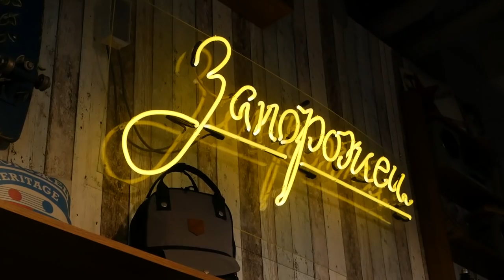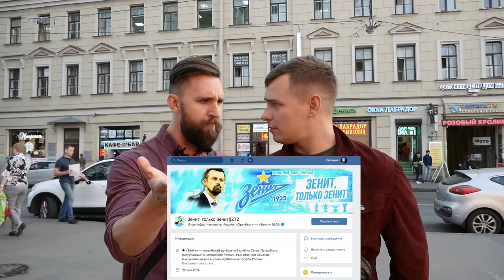НЕ ПЛАЧУ / МУЧУ НАМ БЕСПЛАТНУЮ ОДЕЖДУ / Негодяй TV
Если охото делать интернет покупки и получать за это лавешку - то это сюда: Кэшбэк сервис -

Продолжение того как я - начинающий блогер  и  Роман TROYBAN - не начинающий блогер, занимаемся законным рекетом! По беспределу присуем магазины города Санкт- Петербурга! Ведь мы же блогеры, ёп! Закон им, сука, не писан. ДА!!!

Здесь Роман TROYBAN получил свою панамку:

21 SHOP
Спб, Лиговский проспект, д. 26-38 ТРЦ «Галерея», 3 этаж

Победитель  КЛЕВЕРА,ЁП:

Арам Багдасярян!!! Его группа в контакте

Без вкладывания собственных средств! Хер  я кому заплачу!

Первый выпуск я выложил 23.04.18 - на канале было  55 человек (моих друзей)

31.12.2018 нас будет 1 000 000

когда нас будет ровно  лям с своей постоянной рубрике КЛЕВЕР,ЁП Я РАЗЫГРАЮ  СВОЮ ТАЧКУ

2 раза в неделю  провожу «клевер, еп»😎 Один вопрос ✊🏽 кто первый ответил правильно тот и победитель😎 Что получает победитель:
- я расскажу о тебе в след. выпуске
- пропиарю твой инстаграмм, ютуб, vk, че захочешь
-ты можешь передать кому нибудь привет
влупи по колоколу, чтоб не пропустить - этот гребаный стрим!